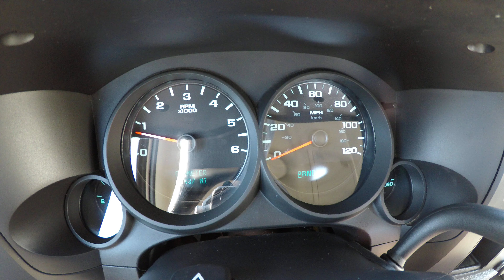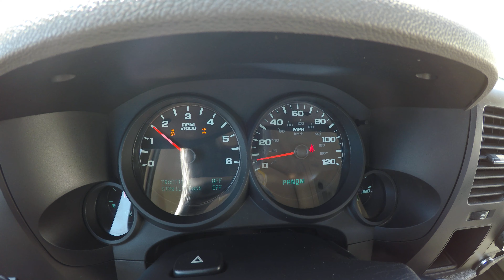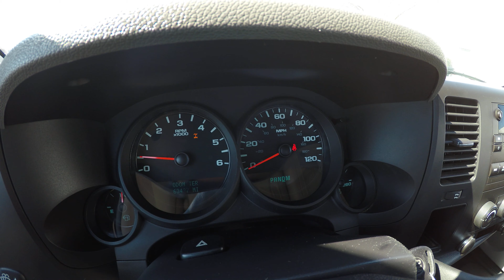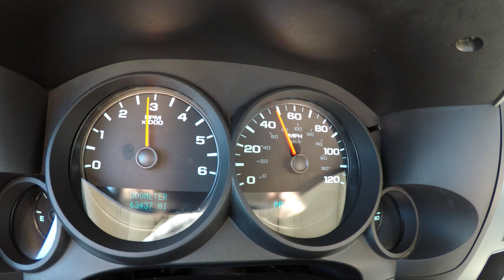4K Review 2012 Chevrolet 1500 Extended Cab 4WD White 63K Miles Virtual Test-Drive & Walk-around